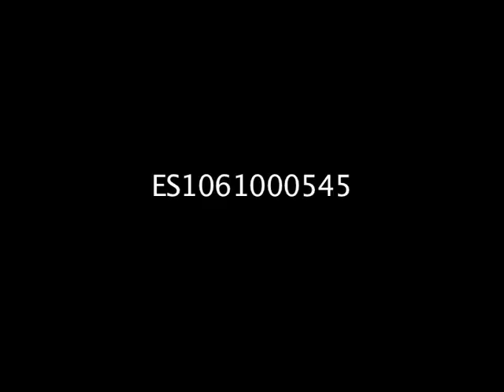ALBERT FIBLA - Entre la multitud (en directe al Barnasants)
Artista: ALBERT FIBLA
Cançó: ENTRE LA MULTITUD
Disc: EN DIRECTE AL BARNASANTS (2010 Picap)

en format digital a...